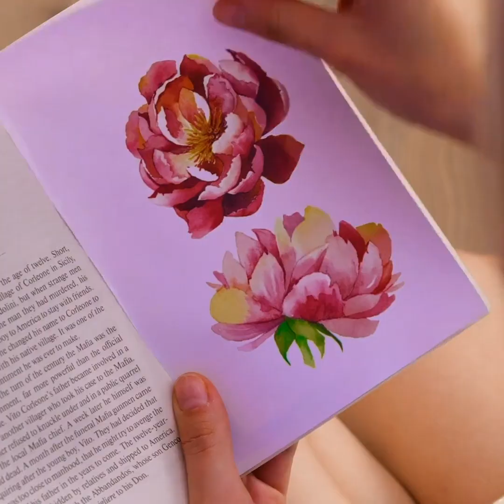GENIALNE KOSMETYCZNE SZTUCZKI, KTÓRE SPRAWIĄ, ŻE TWÓJ DZIEŃ BĘDZIE O NIEBO LEPSZY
Przed wami genialne sztuczki w pielęgnacji skóry, które zmienią wasze życie! Dowiecie się, jak dbać o swój typ cery i jakie składniki stosować, aby wydobyć jej piękno!
W filmiku znajdziecie też sztuczki, które pomogą wam się zorganizować, na przykład pomysł na mały podręczny zestaw ze wszystkimi kolorowymi kosmetykami.
Podpowiemy wam, co robić, żeby wydobyć blask włosów. Wystarczy zastosować... pastę do zębów! Obejrzyjcie filmik, żeby zobaczyć, jak to zrobić.
Pokażemy wam też odjazdowy gadżet, dzięki któremu pięknie zapleciecie włosy. Zdradzimy recepturę na maskę na łupież. Wystarczy wmasować odpowiednie składniki w skórę głowy, a efekty was zaskoczą! Dowiecie się również, jak usunąć gumę do żucia z włosów i jak naprawić rozciągniętą gumkę.
A co powiecie na nową fryzurę? Zainspirujcie się naszymi pomysłami i stwórzcie nowe i odjazdowe uczesania!

1:28 – Jak dbać o suchą skórę
3:01 – Gadżet do zaplatania włosów
3:21 – Jak wydobyć blask włosów
5:01 – Jak zwalczyć łupież
9:10 – Jak wyjąć gumę do żucia z włosów